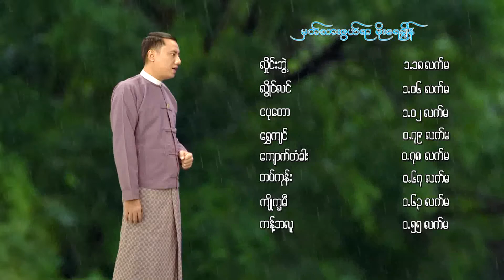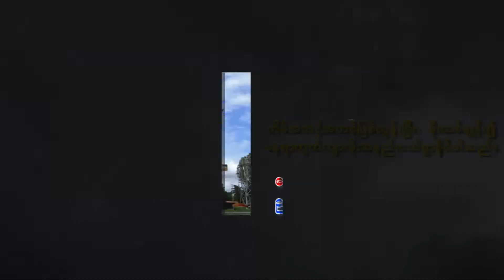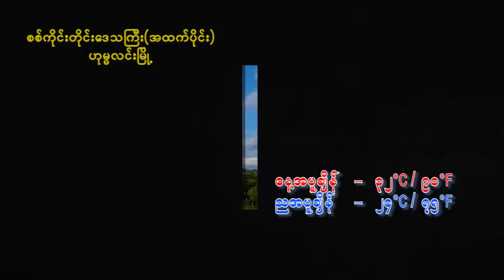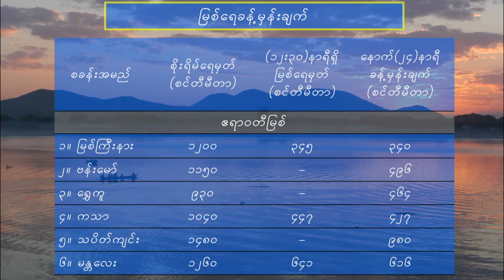อ้ายฮักเขา ตอนเจ้าบ่ฮัก - มนต์แคน แก่นคูน (เวอร์ชั่น ไตรภพ ลิมปพัทธ์)